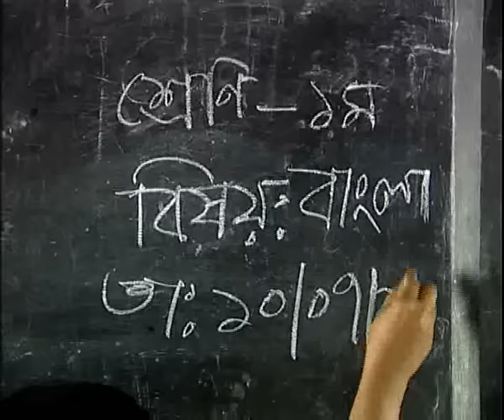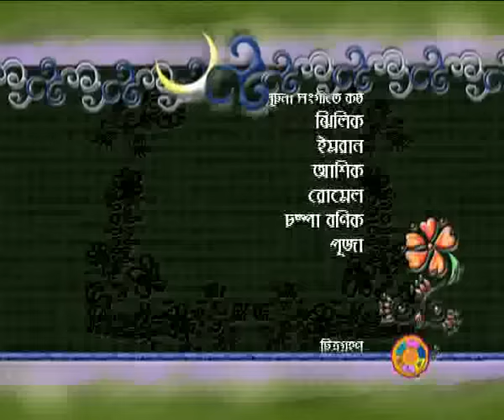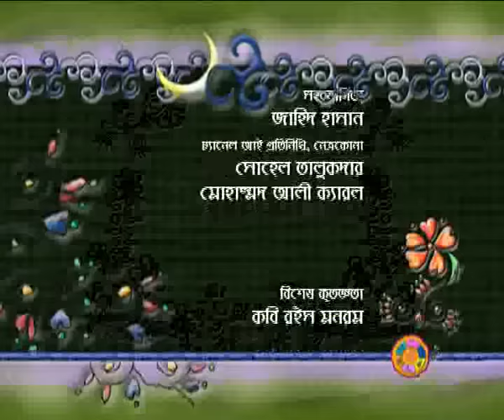Krishoker Eid Ananda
Everyone knows, the biggest festivity of Bangladesh is Eid. However, many do not know, going beyond the regular format of the TV programmes, there is one truly unique TV programme.

'Krishoker Eid Ananda' is the evidence itself of unique features, aired on Channel i. This year, the programme was boomingly popular, held in Netrokona's Mohonganj on the bank of Dingapota haor.

The programme is directed, conceptualized and presented by Shykh Seraj, the iconic development journalist of Bangladesh.